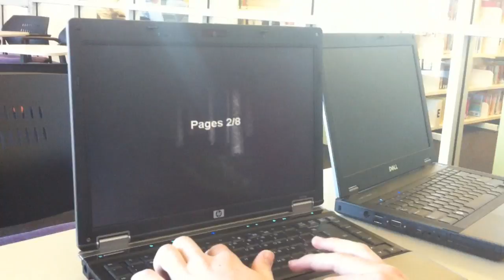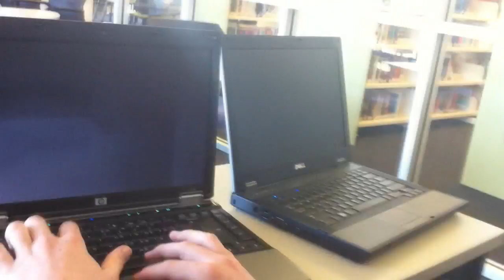Slender(Day 652)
Who needs education? 652.
LINKS